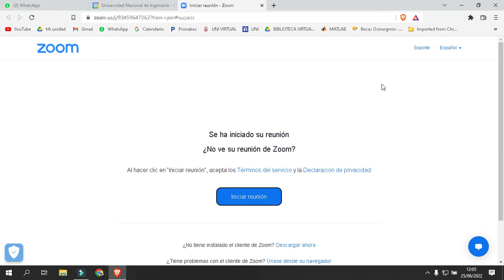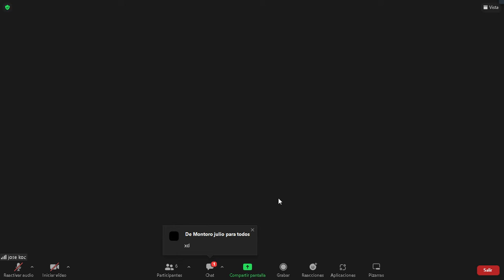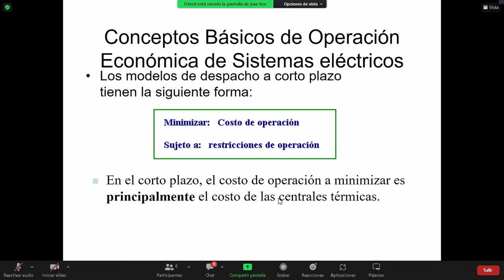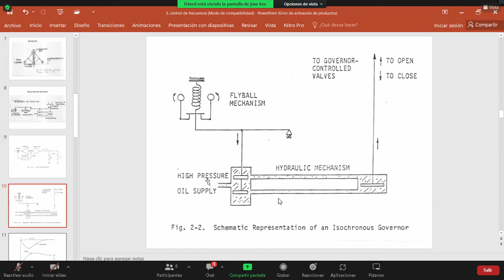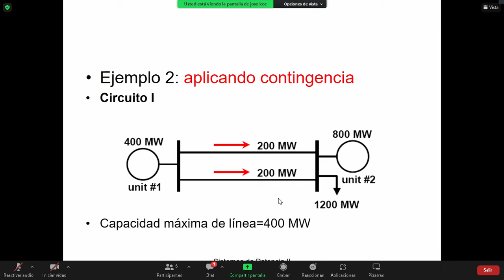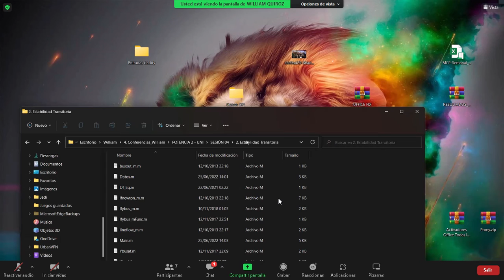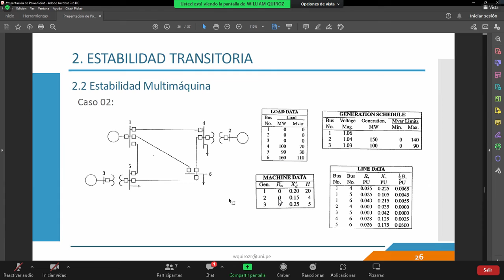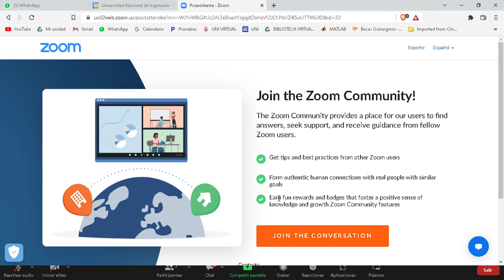Potencia II_sem11_clase1(Koc)